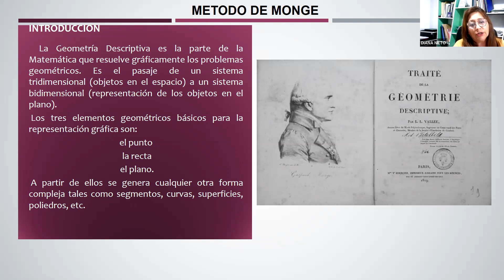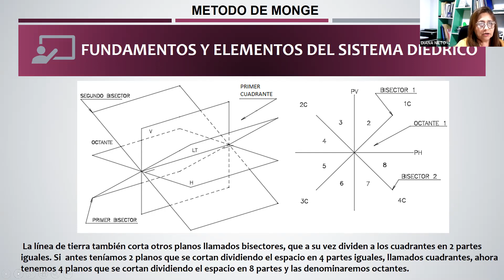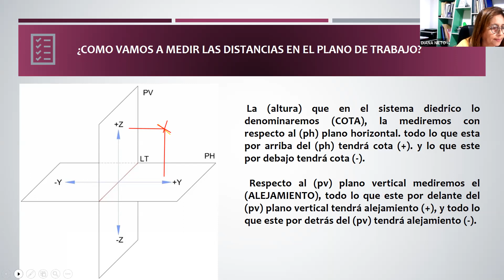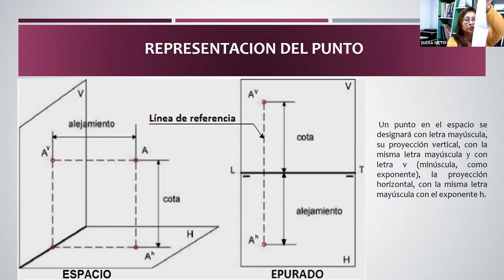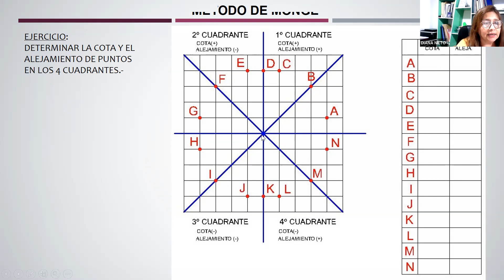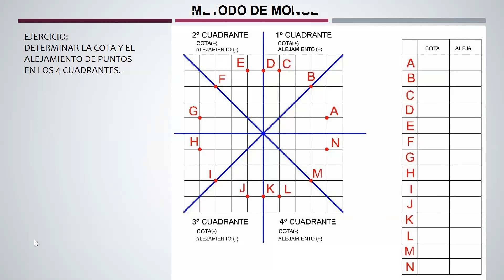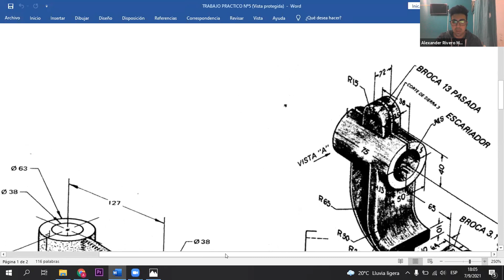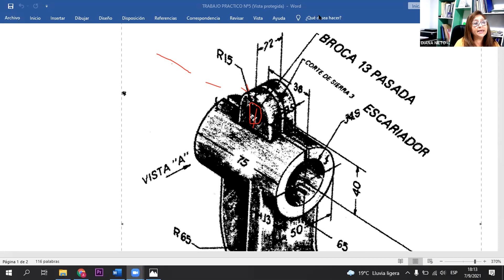IEL 1ro 07Sep 16:51 | UTNLaRioja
1er Año
Ingeniería ELECTRÓNICA
UTNLaRioja